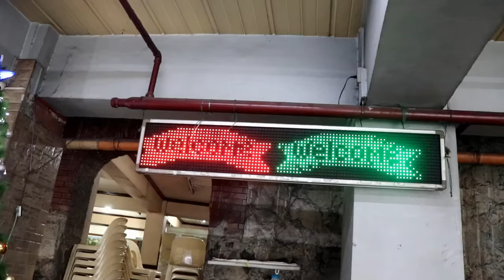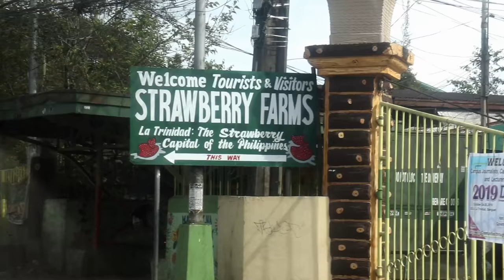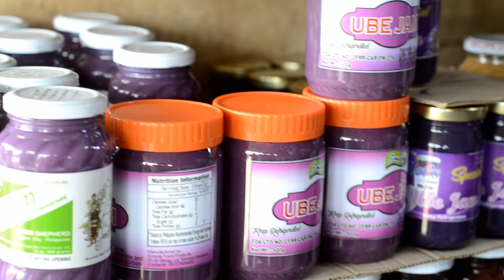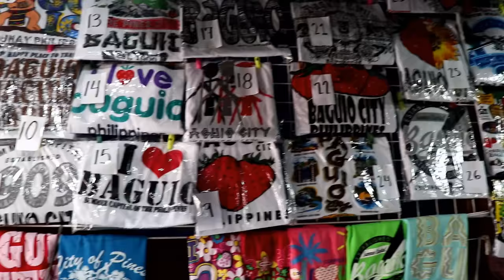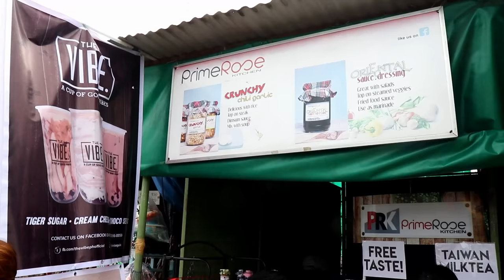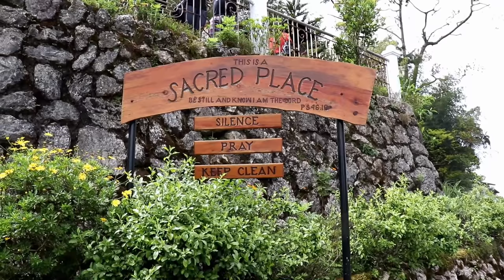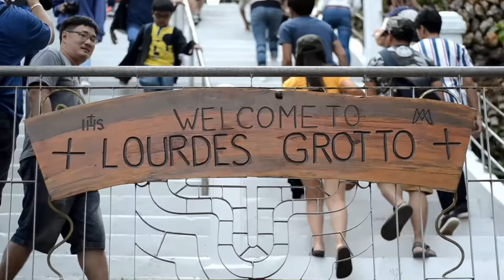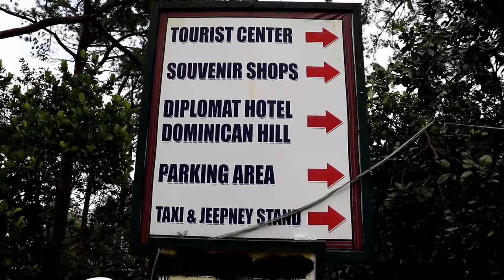BEST TOURIST SPOTS IN BAGUIO: BURNHAM PARK, STRAWBERRY FARM | MINES VIEW PARK | CHRISTMAS VILLAGE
Baguio is regarded as the "Summer Capital of the Philippines", with its cold weather all throughout the year. The city is also home to tropical pine forests, lending the city the nickname "City of Pines".

I was lucky to visit Baguio City this year before Christmas 2019. One of my favorite destinations here is Burnham Park a historic urban park located in downtown Baguio, Philippines.

Another list on my bucket when visiting the this City of Pines is the Mines View Park, an overlook park on the northeastern outskirts of Baguio. It is five kilometers away from the Heart of Baguio, passing through the Botanical Garden, the Strawberry Farm in La Trinidad Benguet is also a good place to go where you can see the cultivation of strawberry and you can buy fresh vegetables such as Broccoli, cauliflower. There are also many souvenirs and other products of Baguio that you can take home for “pasalubong” like Ube Jam, Strawberry Jam, the Mansion House, Wright Park, and many more.

We visited also the Grotto of Our Lady of Lourdes, a Catholic shrine with 252 steps stairs and a place of prayer and meditation located on Mirador Hill in the western part of Baguio. Inside the grotto is a statue of Our Lady of Lourdes. Lourdes Grotto is basically many visitors and crowded on weekends and during Holy Week when pilgrims and devotees come to seek the blessing of the Virgin Mary.

You can also visit the Baguio’s Haunted Diplomat Hotel, it was the Dominican Hill Retreat House, an abandoned structure atop Dominican Hill, Baguio, Philippines. It is now undergoing rehabilitation through the efforts of the city government.

And of course, the Baguio Country Club Christmas Village is much awaited every Christmas season in the celebration of the holidays where you can enjoy artificial snow rains down as you enjoy carolers’ song.

We visited also the Colorful Stobosa Hillside Houses, a community artwork designed by the Tam-Awan Village group, and is a locally recognized tourist attraction in the town of La Trinidad, Benguet. The paintwork of multiple houses composes a single artwork.
There are so many things you can do and experience in Baguio like the Panagbenga Festival which will be held annually every February, the Ifugao Woodcarvers’ Village, shopping at Ukay-Ukay and the Markets, grabbing a drink or two or more at the Baguio Craft Brewery, visiting the Bencab Museum, dropping by at Camp John Hay and the Baguio mansion and many more.

There are also plenty of restaurants in Baguio like the Good Taste Restaurant, and there are also cheap accommodations for a comfortable stay.
Baguio also serves as a tourist hub in the Cordilleras, serving as a jumping point to other tourist spots like Mount Pulag, Sagada and Banaue.